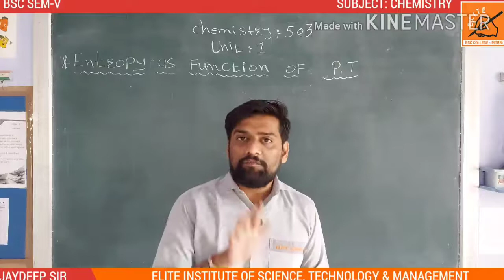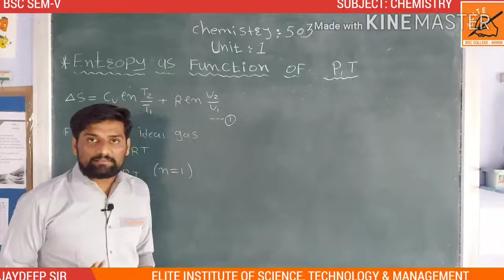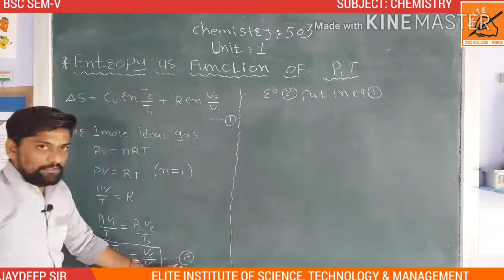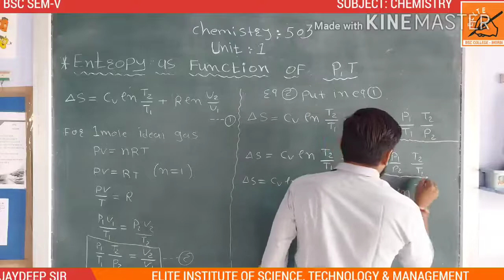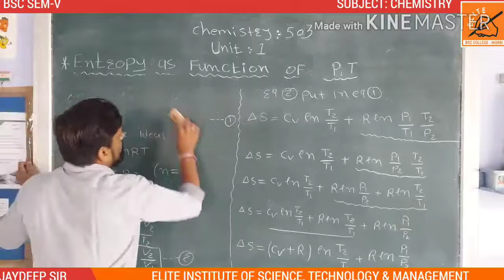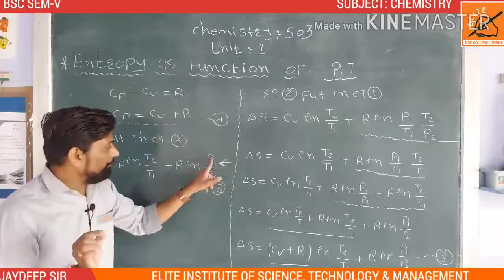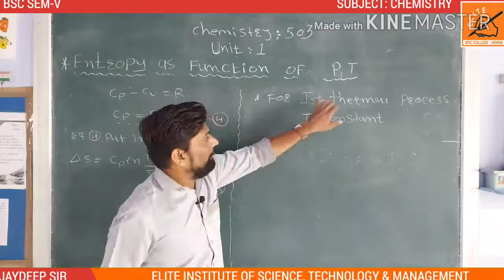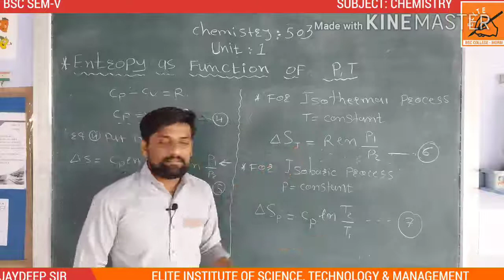BSC SEM 5 || CHEMISTRY 503 || UNIT 01 || CHAPTER 01 || LECTURE 14